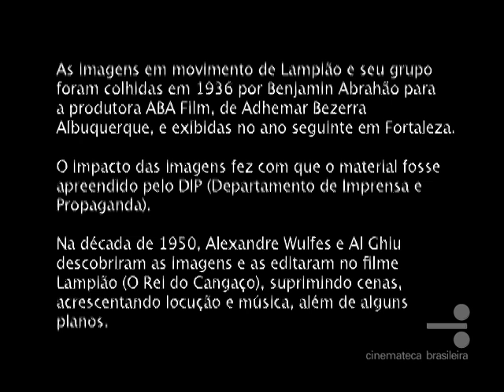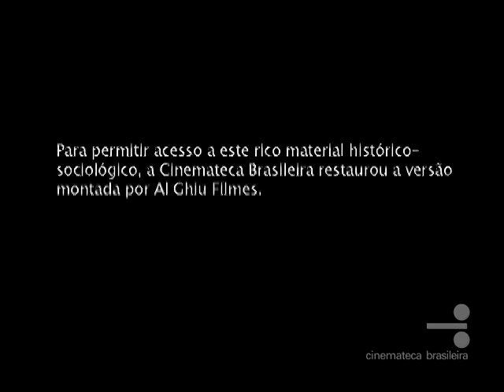LAMPIÃO O REI DO CANGAÇO {1950} (gravações de 1936 editadas para o documentário)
LAMPEÃO

SINOPSE/ENREDO

Cenas da vida cotidiana de Virgulino Ferreira da Silva - o chefe cangaceiro Lampião - e seu grupo, captadas pelo cinegrafista Benjamin Abrahão. As formas de sobrevivência na paisagem do sertão, os gestos, os hábitos, as vestimentas, a alimentação. Orgulho

CÓDIGO: 008206

DATA DE FILMAGEM: 1936

LOCAL: Fortaleza / CE / Brasil

PRODUTOR: Albuquerque, Adhemar Bezerra

COMPANHIA PRODUTORA: Aba Film

CROMIA: BP

GÊNERO: Documentário

ASSUNTOS: Nordeste Cangaço Nordeste

IDENTIDADES:  Virgulino Ferreira da Silva- chefe cangaceiro,Maria Bonita- cangaceira, Verônica - cangaceira,Ezequiel Ponto Fino- cangaceiro, Benjamin Abrahão, Mergulhão - cangaceiro, Pancada - cangaceiro, Virgínio - cangaceiro, Durvinha - cangaceira

CATEGORIAS: Curta-metragem / Não-ficção / Nacional / Sonoro